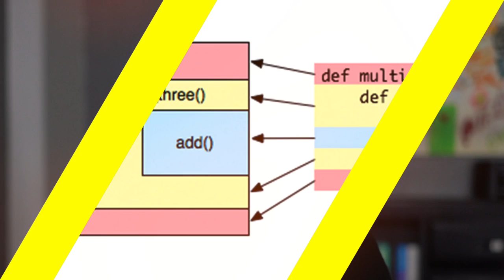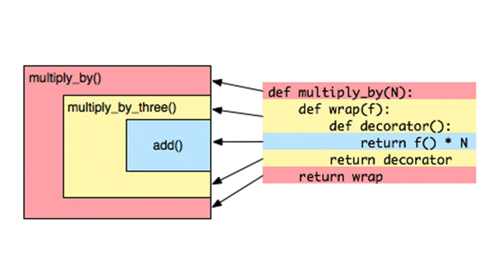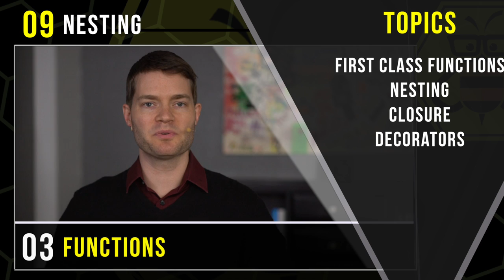Why: Nesting, Closure, Decorators & First Class Functions? (W/ Mnemonics)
The following video is from an online educational course produced by Mnemonic Academy that teaches the basics of Python programming using mnemonics, metaphors and the science of learning titled “Learn Python: Like a Bee Student”, taught by instructor Dylan Jorgensen

What is a first class function?
- A first class function is a function that is as malleable as an object, because it is an object.
- When we say Python supports first-class functions we are referring to the idea that functions can be passed into other functions as arguments, stored as variables and event returned from functions.

What are nesting functions?
- Functions are defined with a def func name (): and they need to be called later in the code. Both of these elements are inside just the logic area of the parent function to consider it a nested function.

What is the syntax?
- When you call the name like a variable without the parenthesis it acts like a variable.
- When you call the name with parenthesis then it runs like calling a function.

What’s a closure?
- A closure is when we package a function together with a snapshot of all the variables it has access to in it’s scope.
- A closure (unlike a plain function) allows the function to access those captured variables through the closure's reference to them, even when the function is invoked outside their scope.

What’s a decorator?
- It wraps a function (or class). So we can think of them as a special new function that only accepts other functions as arguments.
- However the syntax for this does not look like a normal function call with parentheses, instead it’s syntax is to use an @ symbol above the function.
- It lets you alter code after it‘s executed by passing the result from the first function into a second. Think function return + more.
- Because of closure this new decorator function also has read access to the outer environment that was packaged as part of the inner function.

Interested in Learning More About Online Courses That Teach Using Mnemonics, Metaphors and the Science of Learning?